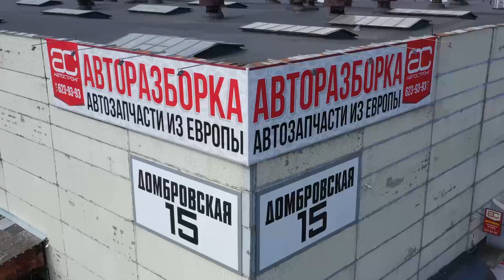😬 Кошмарный двигатель для "заряженных" Mazda: чем шокирует форсированный 2.3 DISI Turbo?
Всем привет! А вы знаете, что бывает, если на основе совершенно заурядного мотора создают турбомотор, чтобы "зарядить" им горячие японские автомобили? Ответ таков: получается двигатель Mazda 2.3 DISI. И это плохой мотор. Неудачный. Он легко выходит из строя по многим причинам. В этом обзоре мы подробно рассказали о слабостях этого мотора.

Подробнее о проблемах двигателя Mazda 2.3 DISI Turbo читайте на нашем сайте